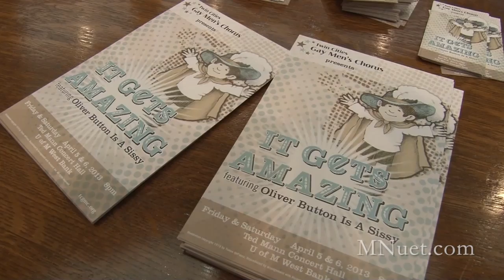Twin Cities Gay Men's Chorus: It Gets Amazing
MNuet caught the Twin Cities Gay Men's Chorus in rehearsal for its spring program, "It Gets Amazing," April 5-6 at Ted Mann Concert Hall. We interview some of the singers about how the program relates to their own personal stories.